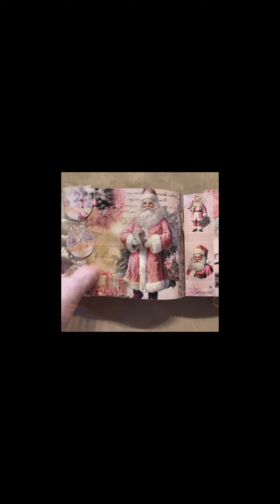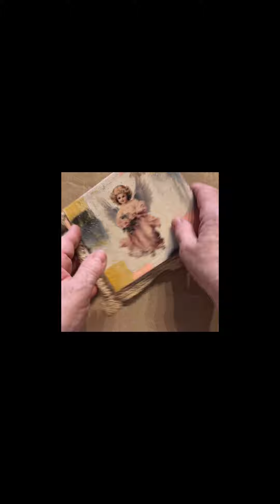December 2, 2023 Pink Christmas junk journal memory book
2023 Pink Christmas Memory Book. Design team project for SweetPeaCuriosities- digital are in her Etsy store.